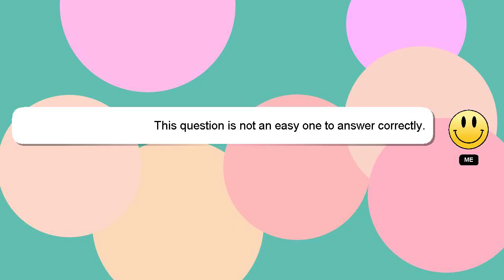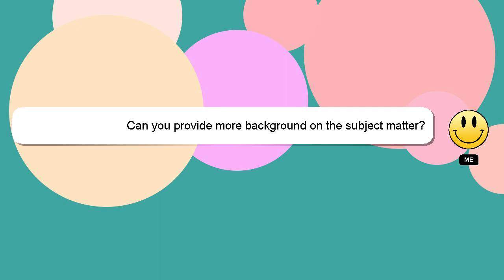SQL : Select distinct with group by and having in HQL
in Select HQL and distinct with by having : group SQL